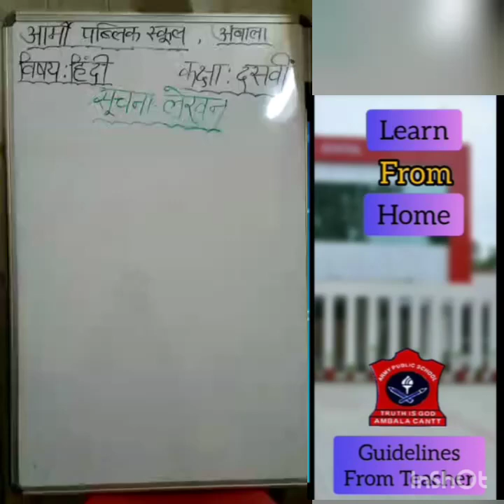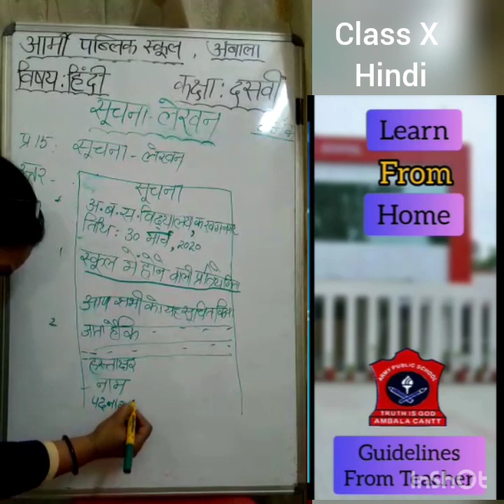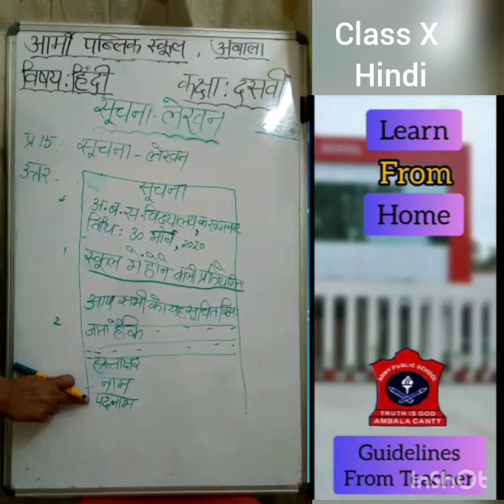Class X hindi (सुचना लेखन)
By Ms Arti Madhok